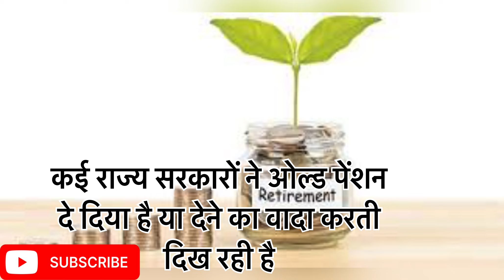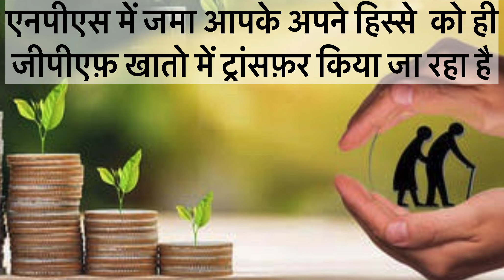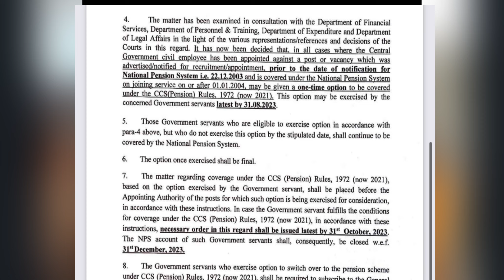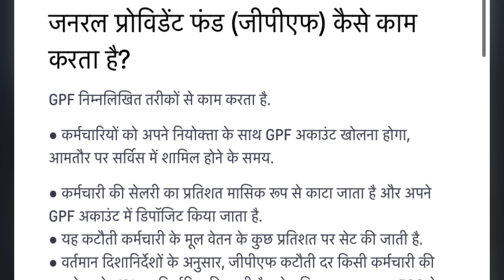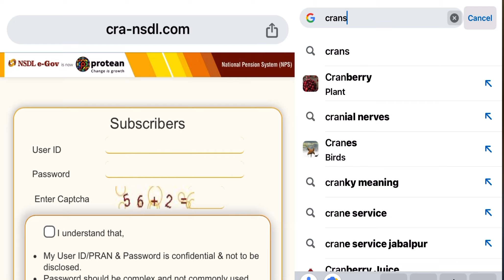Nps to Ops latest news 2023 | NPS से OPS मे जाने पर NPS वाले पैसों का क्या होगा? NPS to OLD pension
nps se ops me jane per nps wale paiso ka kya hoga milega ya nahi aur milega to kya process hai ?  desh mai ops kab tak lagu hogi yahi is video mai detailed bataya hai
old pension
old pension stauts chek
old pension online apply
old pension from fill up
old pension scheme kya hai
old pension scheme vs new pension scheme
nps withdrawal
nps withdrawal tier 1 2023
nps withdrawal process in hindi
nps withdrawal rules in hindi
nps withdrawal from tier 1
nps withdrawal from kaise bhare
nps se paise kaise nikale
nps scheme
nps pension scheme in hindi
nps se paise kaise nikale 2023 me
nps se paise kab nikal sakte hain
nps se paise kaise nikale online
nps se paise nikalne ke nuksan
nps se paise kaise withdrawal kare
nps se paise kitni baar nikal sakte hain
nps se paise kitne din mai aata hai
nps se paise kitni bar nikal sakte hain
nps se kitne paise nikal sakte hain
how to withdrawal money from nps account
gpf account balence chek online
gpf
gpf kya hai in hindi
gpf statement kaise nikale
gpf calculation

how to withdrawal money from nps scheme tier 1 2023 all rules and process | kya kya niyam change hue hai all detail in hindi